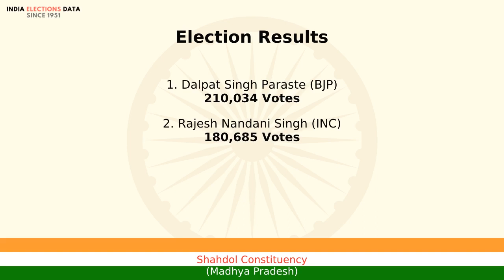Shahdol Constituency Madhya Pradesh loksabha Election Result 2004 Dalpat Singh Paraste BJP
loksabha election 2004 results, for Shahdol Constituency, Madhya Pradesh, where winner is Dalpat Singh Paraste, from political party BJP. Watch the video to know more information about other candidates, voters count, etc.